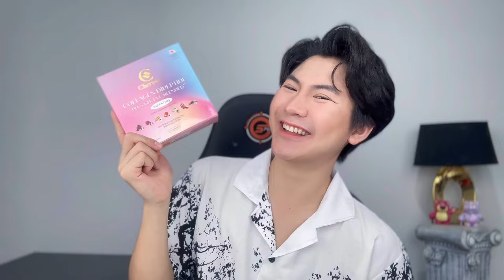ทานครบ 20 ซอง มาดูผลลัพธ์กันว่าผิวจะเป็นยังไง | Cheryses อร่อย ทานง่าย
เผยผิวไสไม่ง้อเอฟ
ที่สุดของงานผิว ที่คุณห้ามพลาด!! เพราะ Cheryses' collagen
รวบตึงสารสกัดเด็ด
มาให้คุณแล้วว
เคล็ดลับดูแลตัวเองง่ายๆ เพียงแค่
ฉีก ชง ดื่ม วันละ 1 ซอง ทานตอนท้องว่างดีที่สุด
2 พิเศษ 1 กล่องมี 10 ซอง
เพียง 790.- (ปกติ 1,290.-)

 shopee.co.th/cheryses